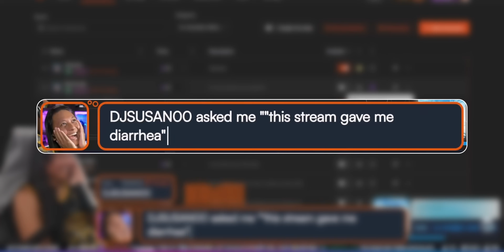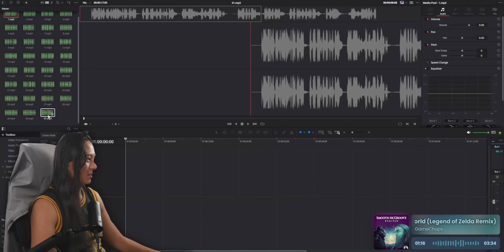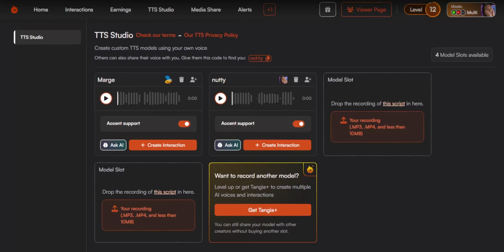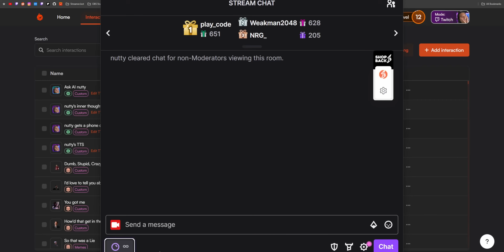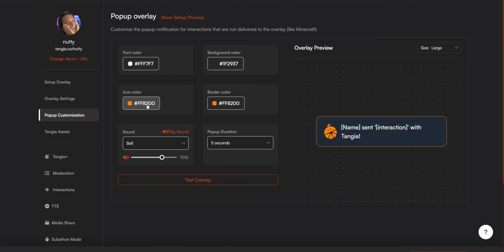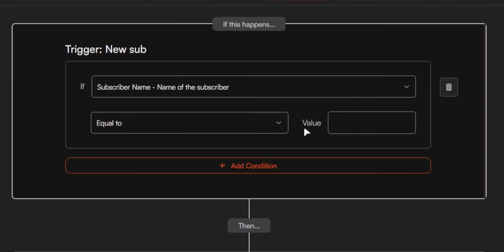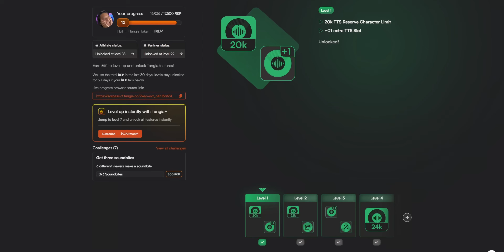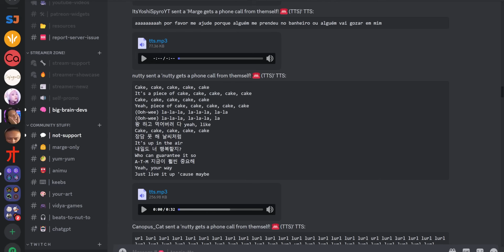Clone Your OWN Voice In Under 10 Minutes! - Twitch, YouTube etc.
Clone your own voice for your Twitch, YouTube or Kick stream. I’m going to use words like AI and Text-To-Speech to feed the algorithm. Nom nom yummy SEO in my tummy.

=== TIMESTAMPS ===

00:00 Intro
00:54 Cloning Your Own Voice
03:36 Interactions
06:07 AI Personas
06:49 Overlay Customization
07:16 Alerts
08:56 Pricing
10:50 Other Features

=== SOCIALS ===